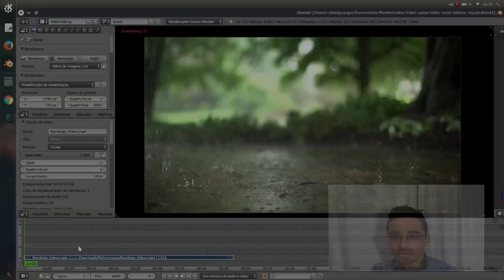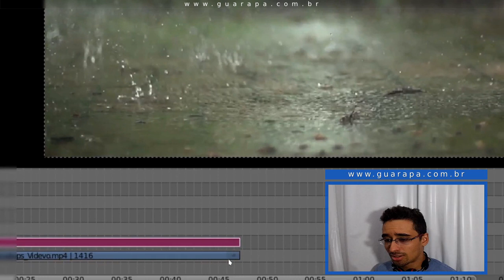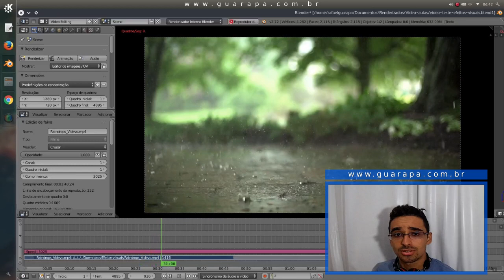Edição de vídeo - como criar Vídeos em Slow Motion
Aprenda como editar vídeos no Blender, nessa vídeo aula mostra como aplicar efeito de Slow Motion (câmera lenta) em vídeos.

Vídeo (Cena da chuva) Raindrops_Videvo download Licença Raindrops_Videvo Creative Commons 3.0